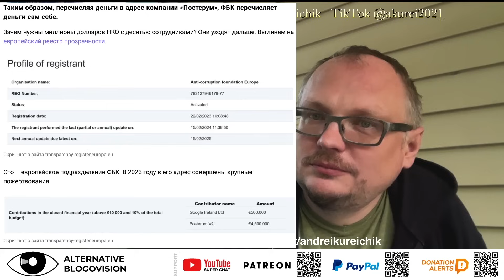ШОК!!! ФБК ЗАКЛЮЧИЛ СДЕЛКУ С ЧЕКИСТАМИ И ФСБ РАДИ НЕВЗЛИНГЕЙТА!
Альтернативное блоговидение Андрея Курейчика!

Bitcoin: bc1qrpq59kxjlnqfzdfst2ry9fcm4fjrz4m853zly2
Ethereum: 0x652af0cDbf0b2331aa2497EEeA542A162A052495